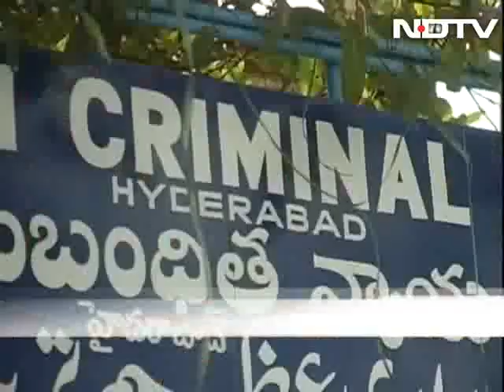Satyam founder Ramalinga Raju found guilty in India's largest corporate scandal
All 10 people accused in the Satyam fraud case - India's biggest corporate scandal - have been found guilty by a Hyderabad court today. The convicts include, Ramalinga Raju, the founder of Satyam Computer Services. Mr Raju has so far spent 32 months in jail.